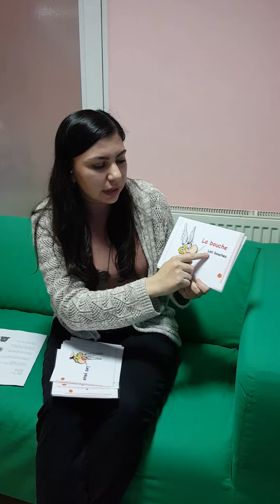Le corps humain